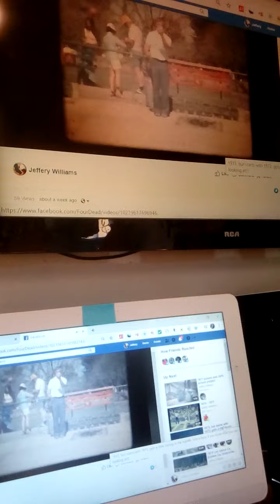sidewalk pitching 20200407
Pitching Horseshoes on the Sidewalk?